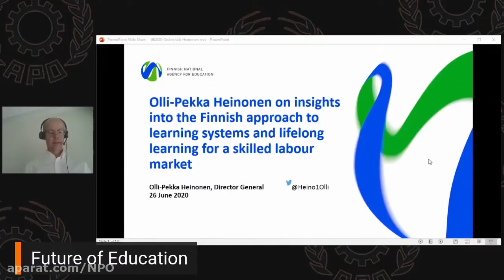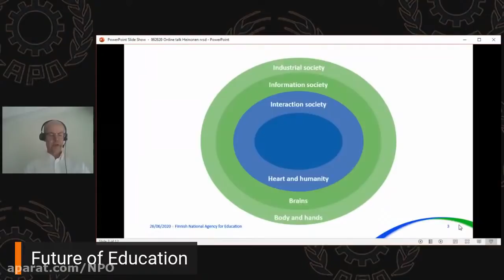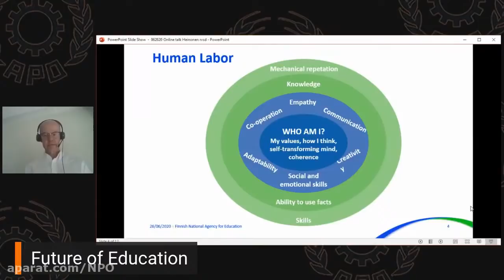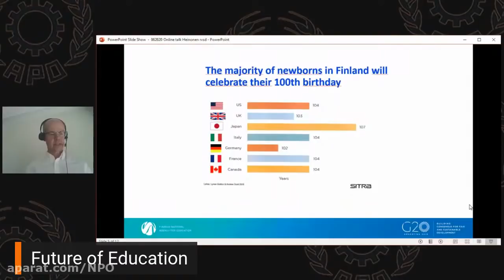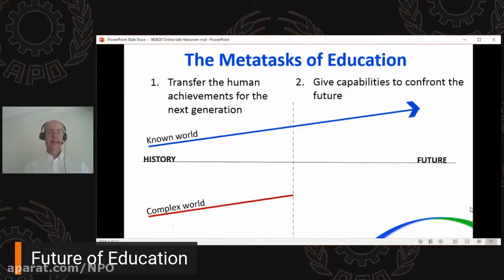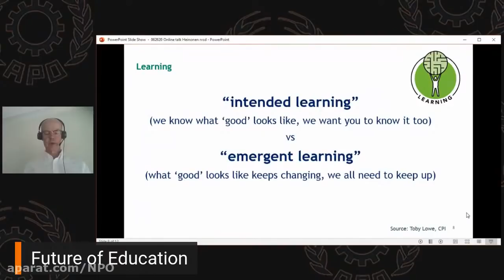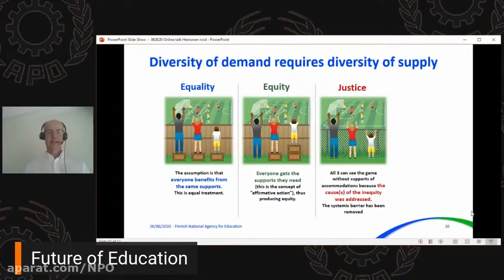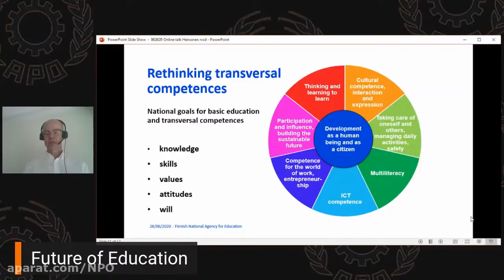Future of Education - The Most Useful Class For Students To Improve Their Skills